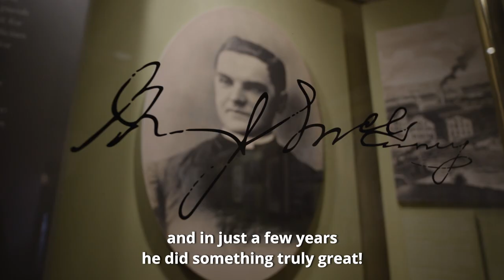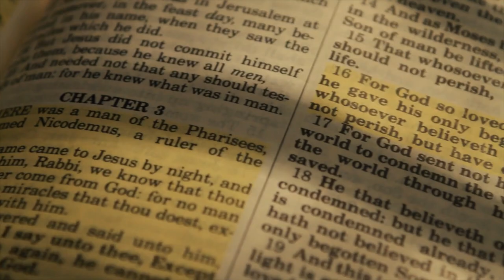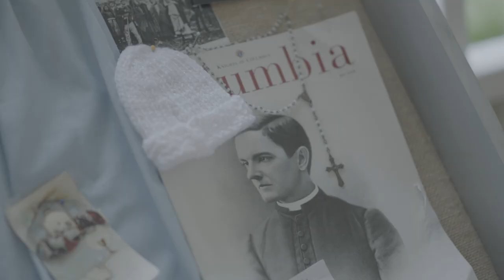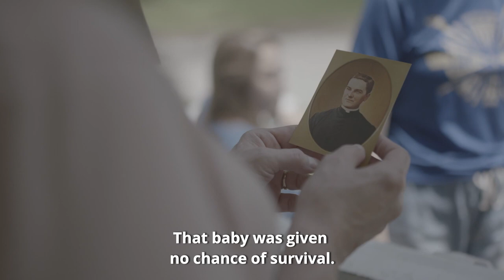How Father McGivney changed the world yesterday and today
The incredible story of Father Michael McGivney continues when he is beatified on Oct. 31. Learn more about the amazing story of Father McGivney and be sure to tune in to watch the Beatification Mass of Father Michael McGivney live on Oct. 31.